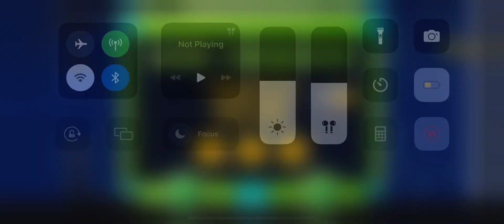Jumper All 3 Coins (Geomatry Dash)